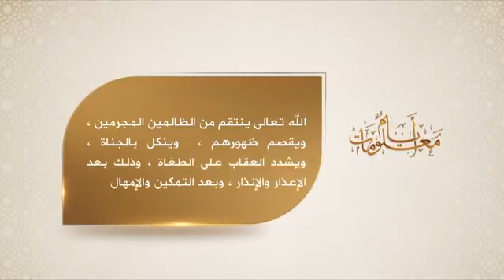عقوبة الظلم ﴿ ولا تحسبن الله غافلا عما يعمل الظالمون إنما يؤخرهم ليوم تشخص فيه الأبصار ﴾- المنحد